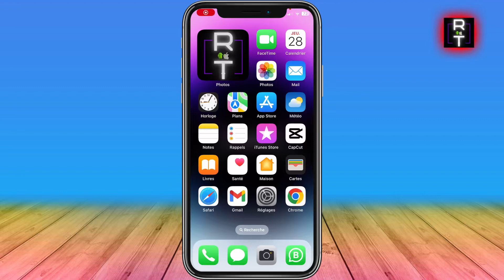Comment Debloquer Un Numero Sur Iphone (Très Facile)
Dans cette vidéo, je vous montre Comment Debloquer Un Numero Sur Iphone (Très Facile)